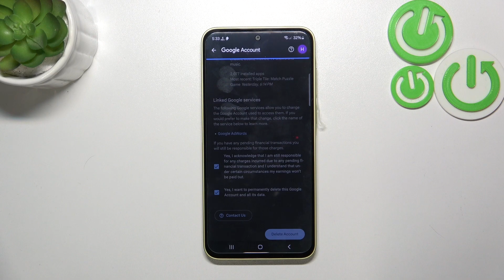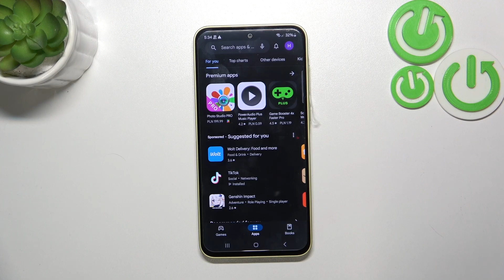How to Bypass Parental Control on SAMSUNG Galaxy A35?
Find out more:
In this tutorial, we'll explore the parental control features available on the Samsung Galaxy A35 and discuss potential methods to bypass them. We'll cover the various parental control settings and restrictions that can be applied to the device, such as app usage limits, content filters, and screen time management. Additionally, we'll discuss the importance of parental controls in managing and monitoring device usage for children and teenagers.

What are parental controls, and why are they important on devices like the Samsung Galaxy A35?
How can I access and configure parental control settings on the Galaxy A35?
What types of restrictions and limitations can be set up using parental controls?
Can parental controls be customized based on individual apps or content categories?
How effective are parental controls in managing screen time and app usage on the Galaxy A35?